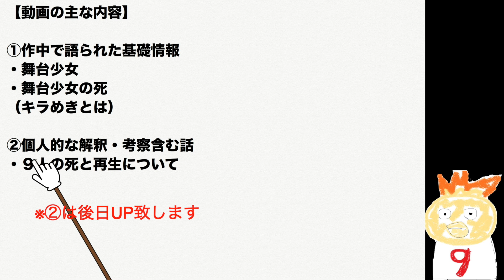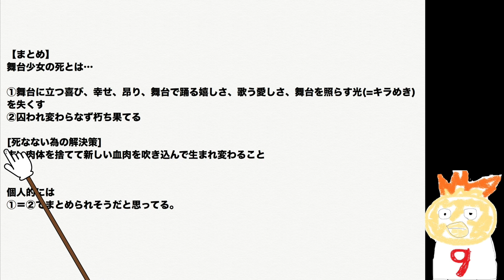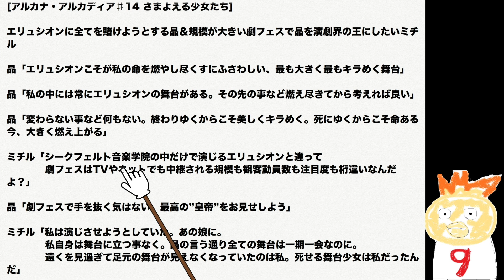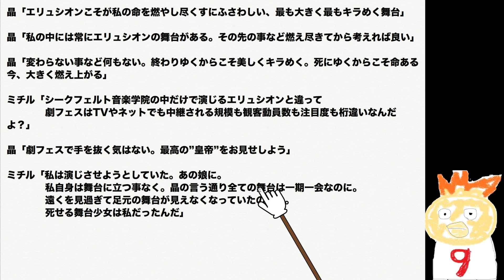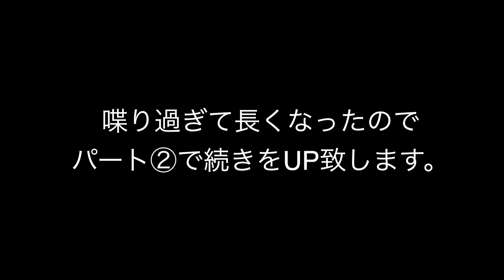【スタァライト映画ネタバレ有！】舞台少女って？死って？キラめきって？①解説編【少女歌劇レヴュースタァライト】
スタァライト　少女歌劇レヴュースタァライト　スタリラ

スタァライト九九組
愛城華恋：小山百代　神楽ひかり：三森すずこ　天堂真矢：富田麻帆
星見純那：佐藤日向　露崎まひる：岩田陽葵　大場なな：小泉萌香
西條クロディーヌ：相羽あいな　石動双葉：生田輝　花柳香子：伊藤彩沙

キリン：津田健次郎　走駝紗羽：椎名へきる　柳さくら：高橋果鈴

青嵐
柳小春：七木奏音　南風涼：佃井皆美　穂波氷雨：門山葉子　八雲響子：小林由佳

シークフェルト音楽学院
雪代晶：野本ほたる

0:00 始めに聞いてほしい事
1:36 舞台少女とは？
3:21 舞台少女が死ぬ時とは？
8:55 スタリラにも情報が！

スタァライト　九九組　少女歌劇レヴュースタァライト　スタリラ　revuestarlight